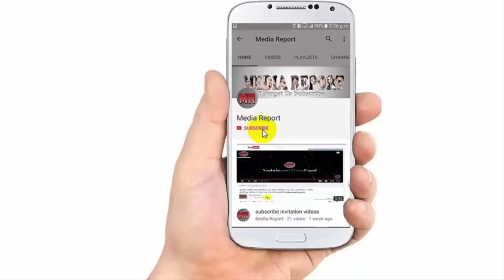জানলে অবাক হবেন কেন শাকিব খান চুপ করে আছেন কেন কি করতে যাচ্ছেন তিনি ! Latest Update Of Shakib Khan